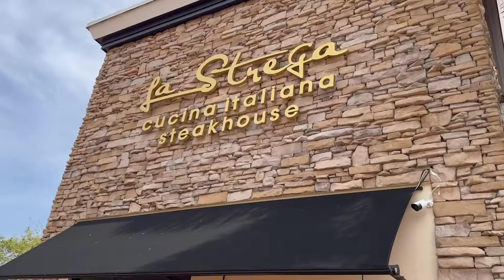| SALA DE REDACCION | EVTV | 03/22/2024 4/5